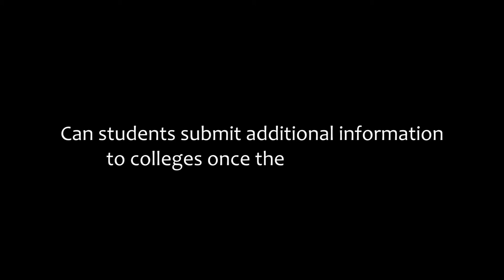Get Off The Waitlist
College Match Q&A: Episode 22. College Match Founder David Montesano answers the question "Can students submit additional information to colleges once they've applied?"

Check back weekly for more of your questions answered, and if you have any questions you would like us to answer, please email .

About College Match
For selected families with students, ages 12-18, College Match is the college placement firm that provides a strategic coaching approach to college admission that results in higher percentage of successful admissions, scholarships and awards for students. Over the past 12 years, we have used our results-oriented, strategic approach to matching clients with a range of appropriate colleges. 96% of our clients gained admission to at least one of their top choice colleges and last year our clients won merit scholarships averaging $57,000 over four years.

For more information on the Montesano Methodology, please visit our or check out